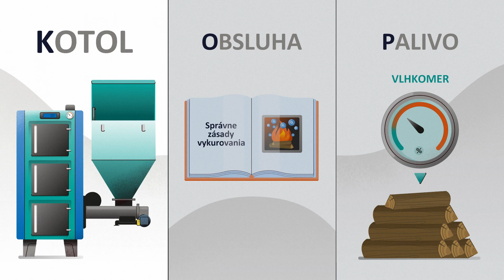SAŽP Heating | Explainer video by Mynd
Domestic heating is the largest air polluter of fine dust particles in Slovakia. Deteriorated air quality contributes significantly to myriad health problems. It is therefore essential to follow the correct principles of domestic heating.

We created this video for Slovak Environmental Agency (SAŽP) as part of the project 'LIFE IP - Air Quality Improvement'.

Did this video blow your Mynd ? We can craft an amazing explainervideo for your business!